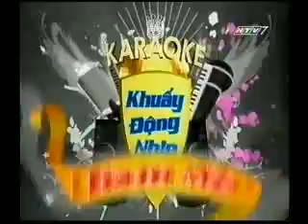KNB KHUAY DONG NHIP DAM ME Part 3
KNB, khuay dong nhip dam me , knband